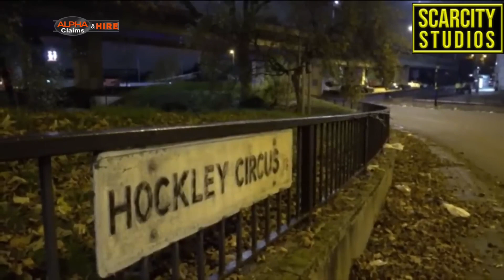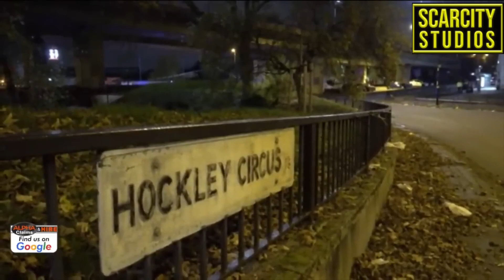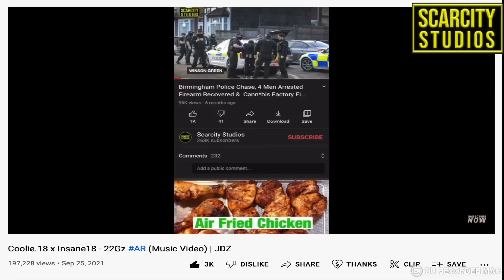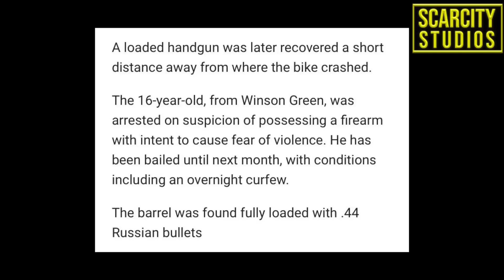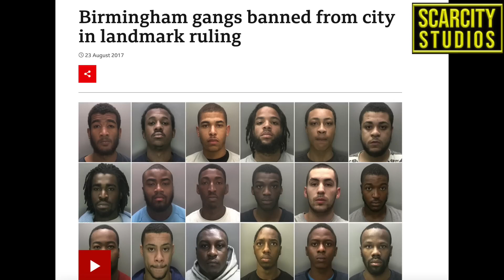Coolie 18 X 8Rose Jailed For Paralysing Teen In Hockley Shooting 🔫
The shooting happened in November last year in the underpass at Hockley Circus, Birmingham. The boy and his friends had been in the city and were on their way to get food when he was attacked.

Despite his injuries, the boy managed to call 999 to tell the ambulance service he’d been injured. Firearms 🔫 officers were first on the scene and gave life-saving first aid before paramedics arrived.